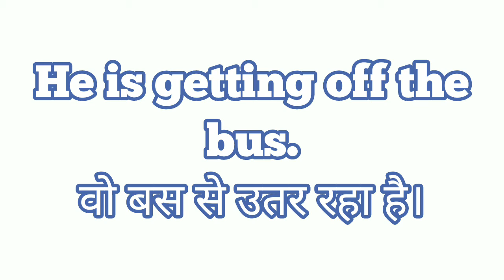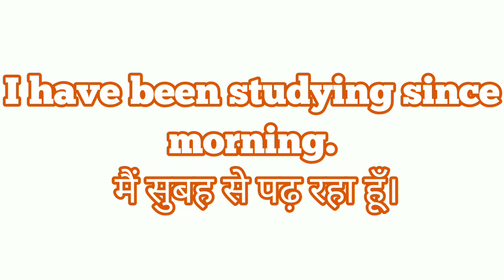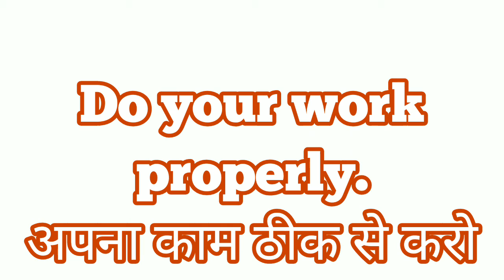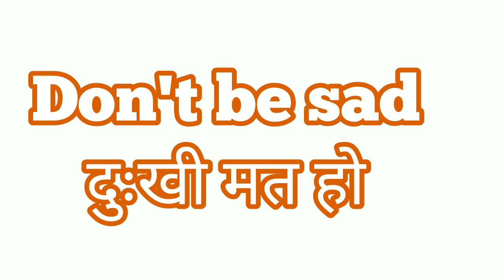English Daily using sentences # spoken English # English learning # Google search